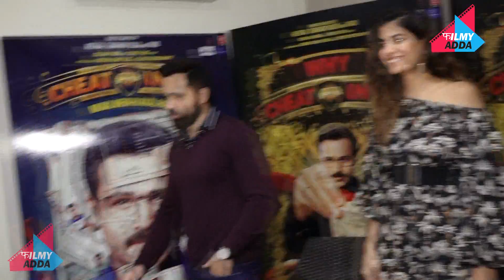WHY CHEAT INDIA : IMRAN HASMI ने सरकार पर कंसा तंज,पर्दे पर दिखायेगे सच्चाई